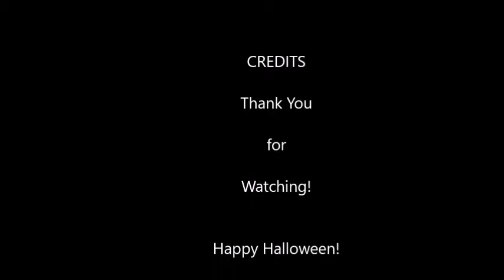JASON 2017 as a kid part II - Jaxon Kane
Me and my Dad love making scary videos. Here is another one we did and me playing Jason Voorhees! I love Friday the 13th! Happy Halloween!